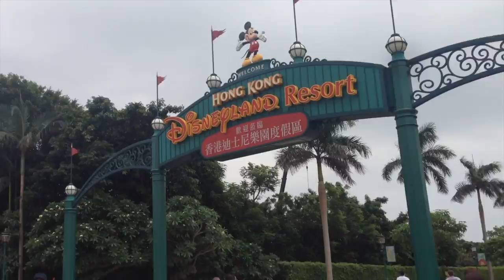Hong Kong Disneyland (Day 2)